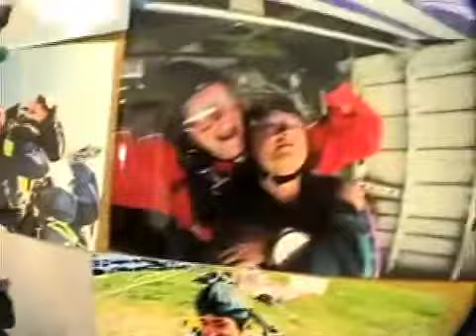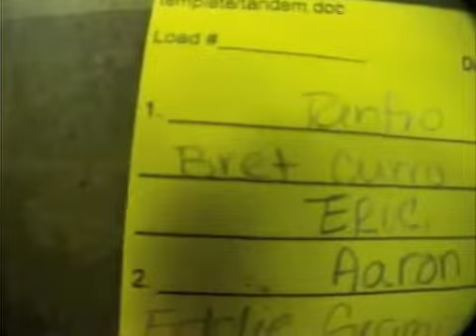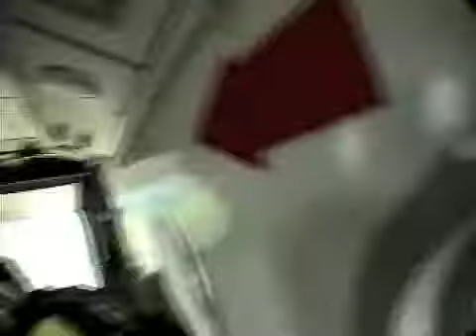Bret is soooooo CRAZY!!!!!!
Bret's 21st birthday skydive jump!